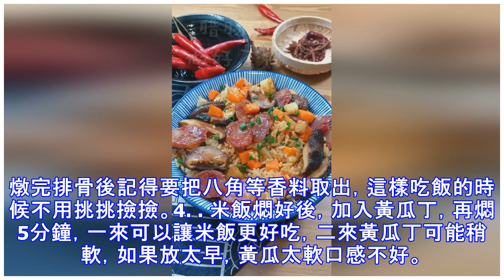營養美味的排骨飯，一個電飯煲搞定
以前燉排骨，總是習慣用壓力鍋、鑄鐵鍋，最近開始用電飯煲燉了排骨，發現不僅味道好、收汁濃稠、更省心，這次的排骨飯經過改良，有些小秘決，讓燜飯更香、更好吃，吃不完的剩飯加點水，直接用電飯煲再熬會，直接就是一碗粥呢，挺方便，不用洗好多鍋。 主料：排骨200g大米60g胡蘿蔔10g香菇10g黃瓜10g輔料：油 鹽 生抽 料酒 蔥 姜 蒜 香葉 白芷 八角1. 排骨焯水後，要是懶的話就不用焯，加入生抽、料酒腌制20分鐘。2. 電飯煲啟動精煮飯程序，倒入油，油熱後，將蔥、姜、蒜、香葉、白芷、八角放入，等待幾分鐘，直到炸出香味。3. 將排骨放入，稍煎一下。4. 將腌排骨的湯汁加少許水，倒入電飯煲內。5. 合上電飯煲蓋子，任程序工作。6. 期間可隨意打開電飯煲蓋子，查看收汁情況，收汁後，將裡面的香料全部撿出。 7. 將生米、胡蘿蔔丁、香菇丁倒入電飯煲中，加適量的水，再用一個快煮飯程序，將米飯燜好。8. 米飯燜好後，加入黃瓜丁和鹽。9. 拌勻後蓋上蓋子，讓米飯再燜5分鐘即可。注意：1. 生米最好提前浸泡半小時。2. 排骨收汁後才會更香，這時候加入生米，要記得把握好燜米的水量，少放了飯容易夾生，放多了飯粒...